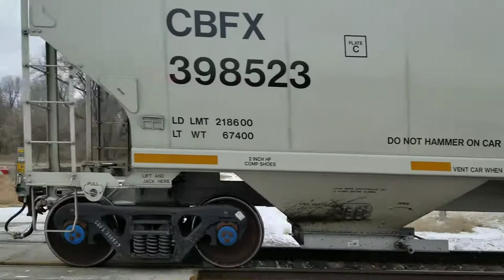EB Union Pacific freight trains at Sac and Fox Trailhead Cedar Rapids (01-14-18)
Video shot on my Samsung Galaxy S8 Active.

I braved temperatures in the teens and twenties to spend about three hours watching freight trains at the Fir Street grade crossing by the Sac and Fox Trailhead/Prairie Park Fishery, and I believe the results were worth the wait.

TRAIN 1:
Union Pacific 6944 leads an eastbound coal train with BNSF power.

Locomotives:
Union Pacific 6944 (GE AC4400CW)
BNSF 6373 (GE ES44AC)
BNSF 6247 (GE ES44AC; rear DPU)

TRAIN 2:
Around 2:00 PM, this eastbound mixed goods train races by on the north main with a pair of GE locomotives.

Locomotives:
Union Pacific 6077 (GE AC4400CW)
Union Pacific 9792 (GE Dash 9-44CW) - formerly Chicago & Northwestern 8688

TRAIN 3:
My last catch was this relatively short doublestack/piggyback train.

Locomotives:
Union Pacific 8495 (EMD SD70ACe)
Union Pacific 4947 (EMD SD70M)
Union Pacific 5466 (GE ES44AC)